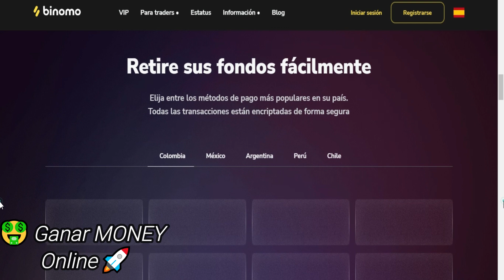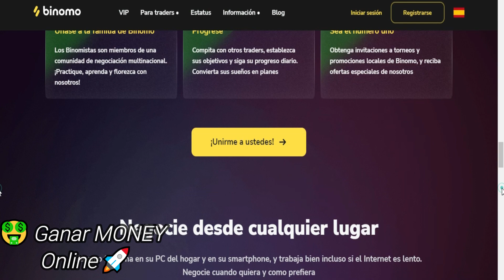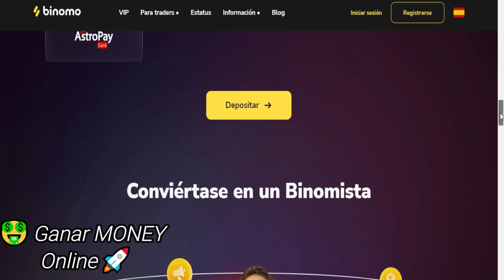🚀 Ganar DINERO Online 2023 🤑 - Formas FACILES de GANAR Dinero Por INTERNET 2023 🚀🤑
Whether you are a crypto enthusiast, a seasoned investor, or just someone interested in learning about this exciting market, you've come to the right place.

In this channel, we will explore the universe of cryptocurrencies, from Bitcoin to altcoins, analyzing their fundamentals, trends, and growth prospects. You will learn the basics, from what is a digital wallet to how to make secure and profitable transactions. Also, I will be sharing analysis and tips based on my experience and deep analysis of the market.

But we will not only focus on cryptocurrencies, we will also explore the world of investments in general. We'll analyze different asset classes, such as stocks, bonds, commodities and more, giving you valuable information to make informed decisions about your investments.

In addition to the analysis and tutorials, I will also feature interviews with industry experts, leading professionals, and successful entrepreneurs who will share their insights and experiences in the field of cryptocurrency and investing.

This channel aims to educate, inspire, and empower the investor community, helping you navigate the complex world of finance safely and confidently.